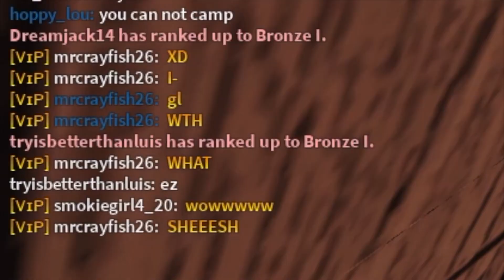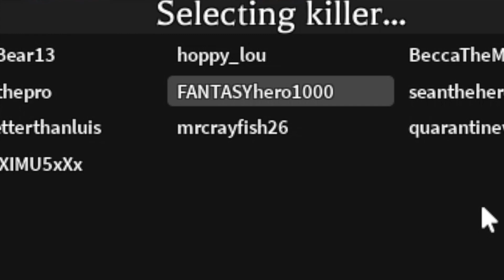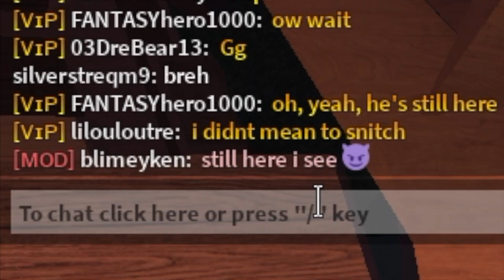ME AND BLOCKY LUIS DEFEATING A HACKER IN SURVIVE THE KILLER